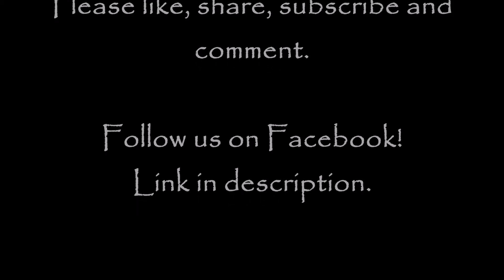An Eternity | Von_Miller | Mother of Eve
An Eternity by Von_Miller

Narrated by Mother of Eve

Illustration by Sunny Grey Skies